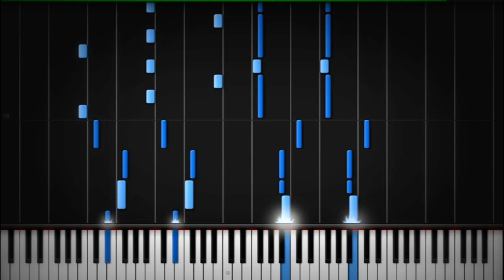[Piano MIDI] Kimi no Iru Machi OP :: Sentimental Love - mimimemeMIMI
This is my first anime song transcription for piano! (sort of) :D

Need to PM me? I suggest doing it through my facebook page linked above.  It's easier for me to reply that way!